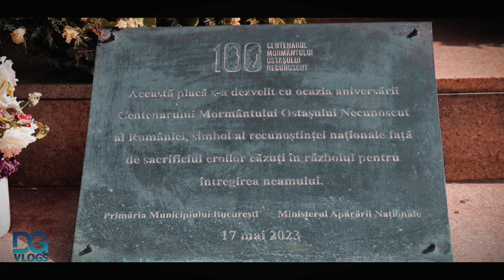Romania - The Freedom Park ll Carol I Park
More Information -
Carol I Park is considered one of the most beautiful parks in Bucharest, its story starting more than a century ago, when it was designed by the Swiss architect Eduard Redont.

  The park located on Filaretui Hill, once covered with vines, covers an area of 45 hectares.  Carol I Park was inaugurated in 1906, on the occasion of the celebration of the 40th reign of King Carol I and 25 years since the proclamation of the Kingdom of Romania.  Also, a jubilee exhibition was organized in which the Freedom Park, as it is also called Carol I Park, was also presented.

  More than 4,000 large trees, about 6,000 conifers, more than 48,000 shrubs and numerous plants and flowers were used to landscape the park, a project that was handled by horticulturists Samuel and Louis Leyraz.  In the Carol Park there is also a lake of agreement that stretches over two hectares.

Background Tracks Credit.
TRACK :
TRACK :
TRACK :
TRACK :
TRACK :